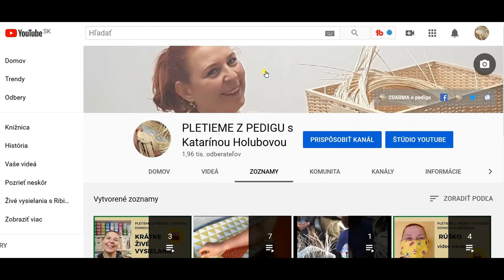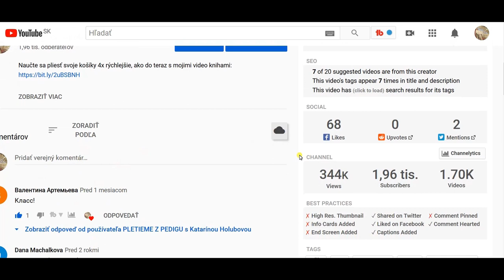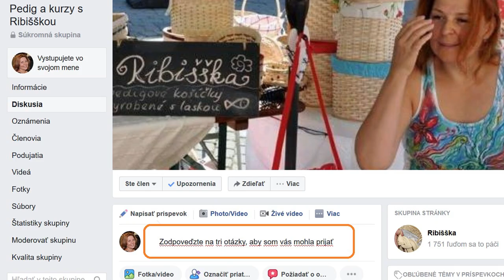Pedig a kurzy - pletieme z pedigu s Ribišškou: ako najst moj youtube kanal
Začnite tvoriť s video návodmi. Naučím vás ako na to. Sledujte každý utorok nové video návody v You Tube kanály Katarína Holubová: Kurzy pletenia košíkov z pedigu. Získajte tak tipy, triky, fintičky, vďaka ktorým sa stanete majstrami v pletení a moje videá vašimi skvelými pomocníkmi. Ak sa vám môj You Tube kanál páči, ocente to "lajkom". Ak budete mať nejakú otázku pre mňa, alebo chcete s niečim poradiť a pomôcť, napíšte mi to dole do komentárov, urobím všetko pre to, aby som vám pomohla.
 Ďakujem veľmi pekne, teším sa na naše najbližšie stretnutie.